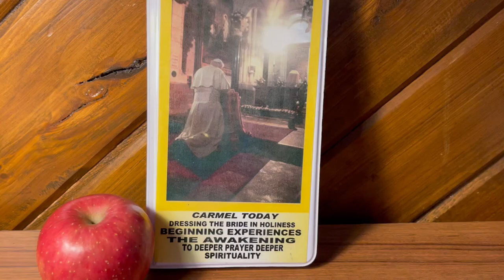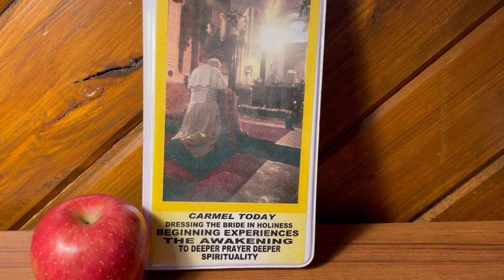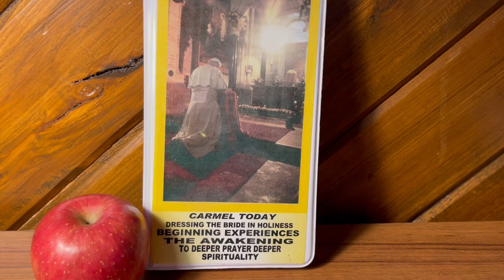Limiting Appetites Achieving Success - Spiritual Life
T2S1 Carmel Spirituality T2S1 Leaking Cisterns : Details to follow BETA UPLOAD I'm still trying to sort out the technology